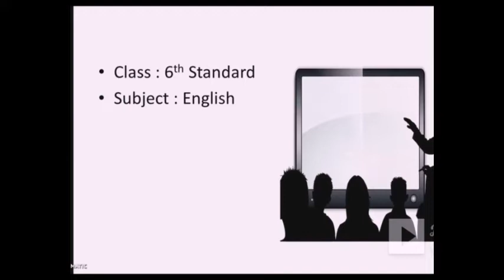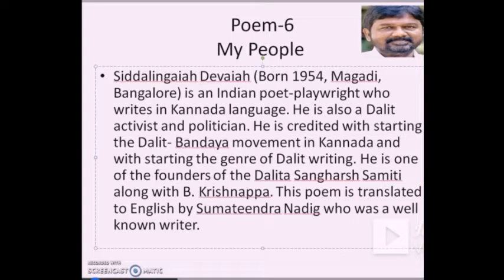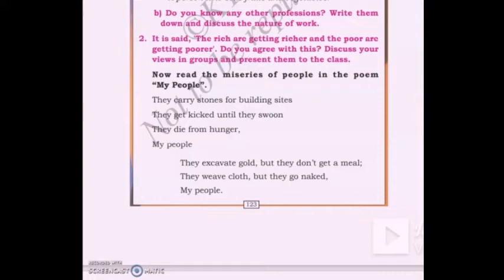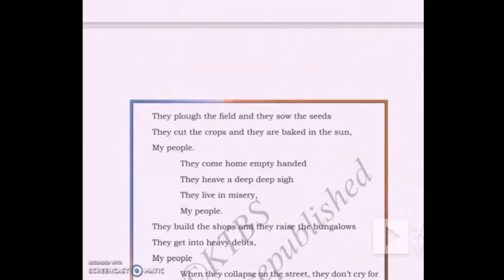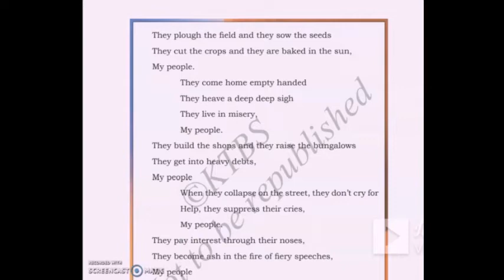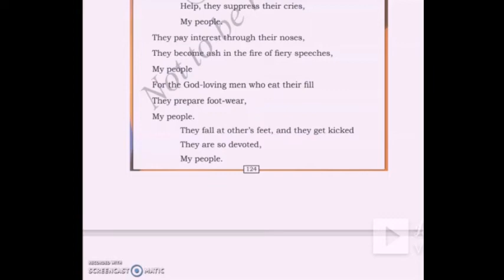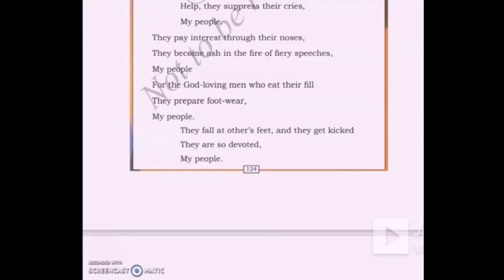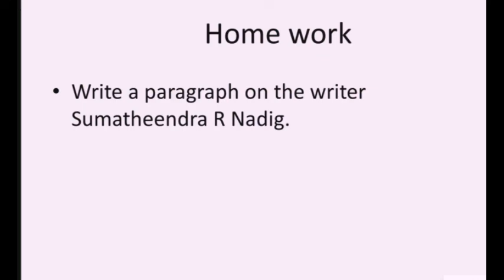6th std English Poem -7 My People Part - 1